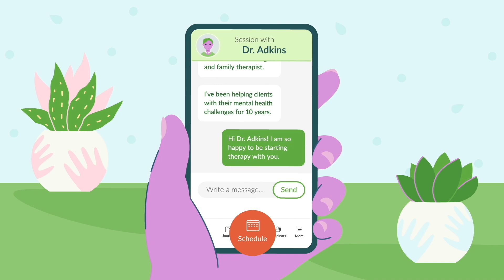NEW DANESSA MYRICKS BLURRING BALM POWDER | Demo + Wear Test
BetterHelp is not a crisis line. If you are someone you know is in danger please consult these resources for immediate help

In todays video, I'm giving you guys a first impression, demo and wear test of the NEW Danessa Myricks Yummy Skin Blurring Balm Powder Foundation in the shade number 04. This balm foundation is said to be a lightweight, texture reducing, coverage boosting, blurring balm that balances oils throughout the day while maintaining hydration. It does this with an ingredient called Upsalite — which absorbs excess sebum and sweat while maintaining skin's hydration! The coverage is light with a natural finish. This new danessa myricks foundation comes in 10 shades and is available at Sephora and on the Danessa Myricks site.

I purchased mine online at Sephora:
Blurring Balm Foundation

Let me know what you guys think of this balm foundation! Will you be picking it up? Have you already?

CHAPTERS:
0:00 INTRO
3:44 SHADE/SPECS
7:18 APPLICATION
12:58 FULL FACE
16:07 6 HOUR CHECK-IN
18:10 11 HOUR CHECK-IN
20:10 FINAL THOUGHTS

You are not obligated to my links and they come at no extra cost to you, but if you do, I SO appreciate your support in helping me make a small commission so I can continue to make these videos for you!